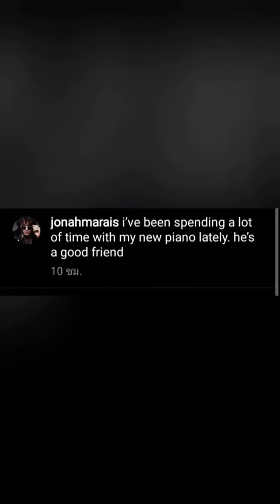Why Don't We via stories Instagram (02/19/2021)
U look pretty with ur natural eye's colour Jack ♥️